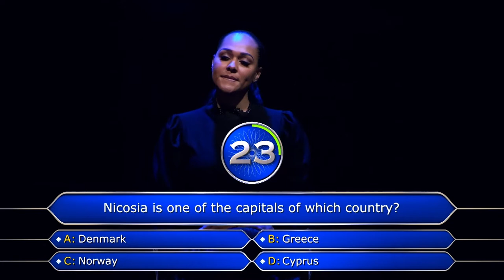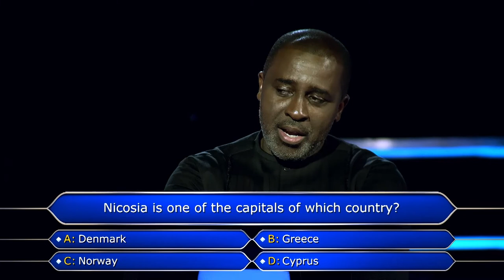Who Wants To Be A Millionaire? Nigeria (Special Edition) | Tania Omotayo Wins 1 Million Naira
Watch the moment Tania Omotayo help to win 1 Million naira on the show.

Remember to remain up to date on all of our activities by following us on social media.